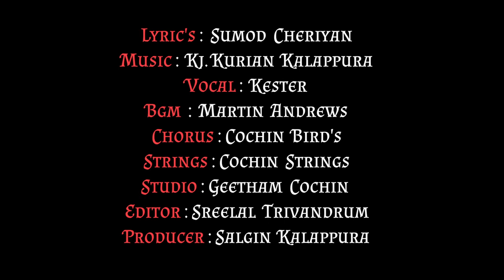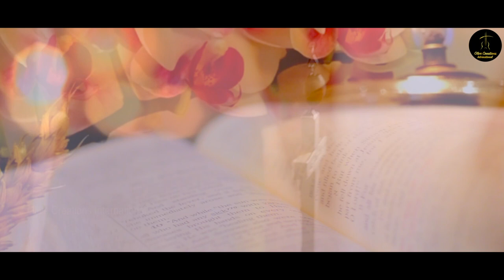|New Christian Devotional Song |സ്നേഹംബലിയായ്‌ |Kester Latest Song |Olive Creations International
Album: 💙സ്‌നേഹം ബലിയായ്💙
Lyric's: Sumod Cheriyan
Vocal: Kester
Chorus: Cochin Bird's
Strings: Cochin Strings
Studio: Geetham Cochin
Editor: Sreelal Kattaikonam
Producer: Salgin Kalapura(Olive Creations International)